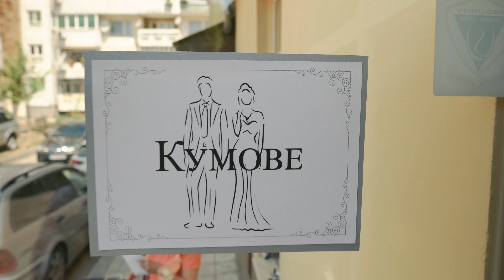Asi & Georgi - wedding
Сватбен трейлър
Luxevent studio